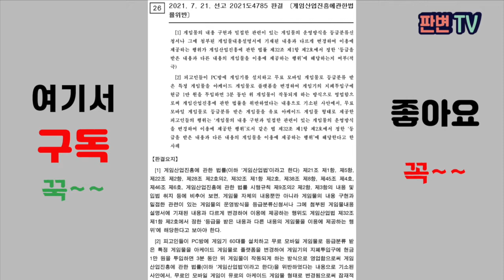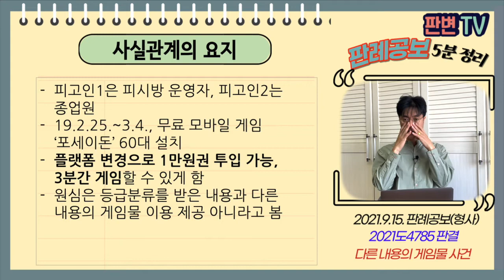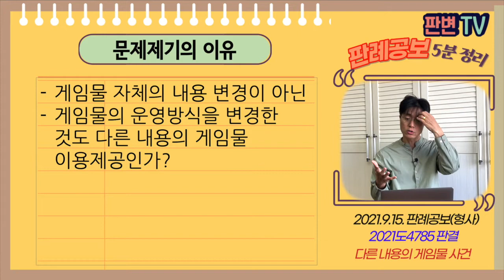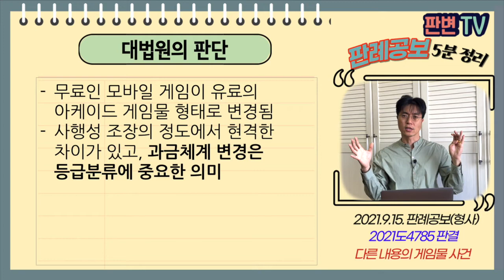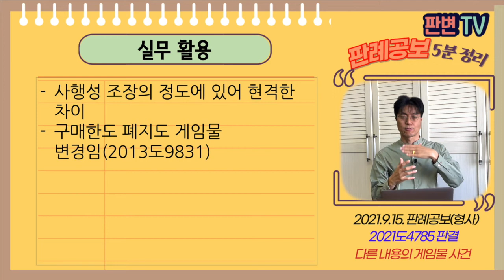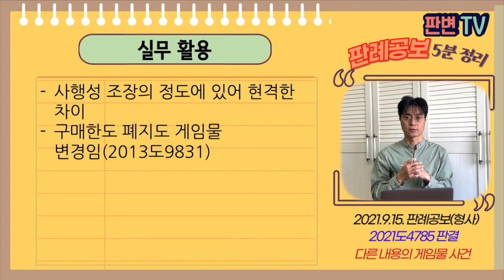다른 내용의 게임물 사건 [21.9.15.자 판례공보(형사)]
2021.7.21. 선고 2021도4785 판결
게임산업진흥에관한법률위반

상고인 검사

파기환송

적용법령
게임산업진흥에관한법률
제32조(불법게임물 등의 유통금지 등) ①누구든지 게임물의 유통질서를 저해하는 다음 각 호의 행위를 하여서는 아니 된다. 다만, 제4호의 경우 「사행행위 등 규제 및 처벌특례법」에 따라 사행행위영업을 하는 자를 제외한다.
1. 제21조제1항의 규정에 의하여 등급을 받지 아니한 게임물을 유통 또는 이용에 제공하거나 이를 위하여 진열ㆍ보관하는 행위
2. 제21조제1항의 규정에 의하여 등급을 받은 내용과 다른 내용의 게임물을 유통 또는 이용에 제공하거나 이를 위하여 진열ㆍ보관하는 행위

피고인1은 피시방 운영자, 피고인2는 종업원
19.2.25.~3.4., 무료 모바일 게임 ‘포세이돈’ 60대 설치
플랫폼 변경으로 1만원권 투입 가능, 3분간 게임할 수 있게 함
원심은 등급분류를 받은 내용과 다른 내용의 게임물 이용 제공 아니라고 봄

게임물 자체의 내용 변경이 아닌
게임물의 운영방식을 변경한 것도 다른 내용의 게임물 이용제공인가?

무료인 모바일 게임이 유료의 아케이드 게임물 형태로 변경됨
사행성 조장의 정도에서 현격한 차이가 있고, 과금체계 변경은 등급분류에 중요한 의미

실무활용
사행성 조장의 정도에 있어 현격한 차이
구매한도 폐지도 게임물 변경임(2013도9831)